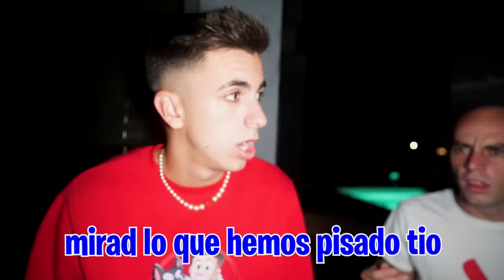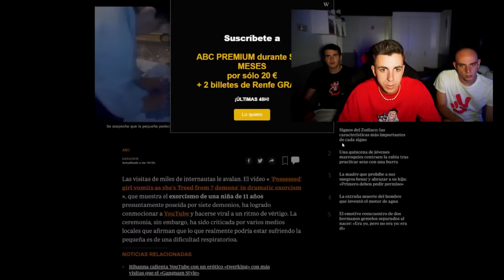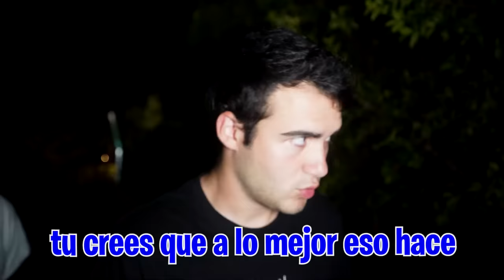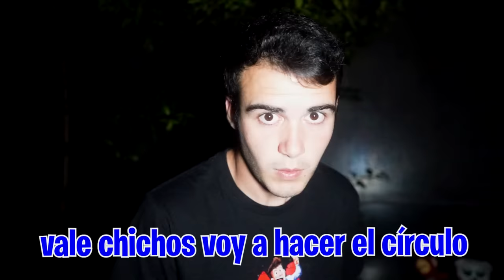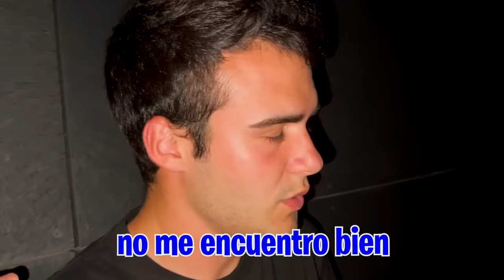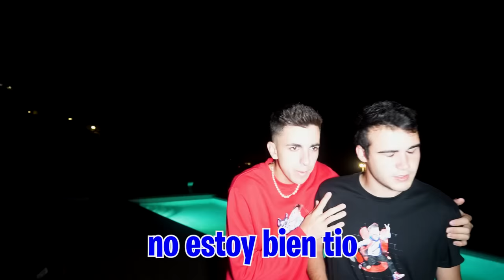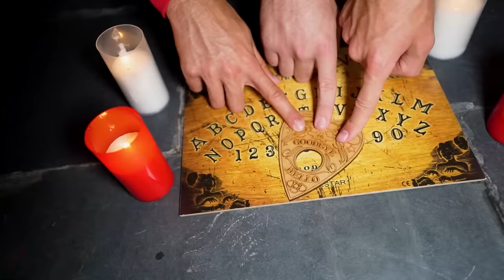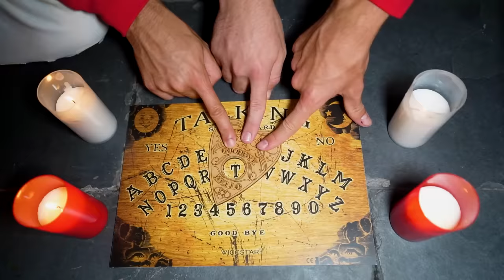HACEMOS UN RITUAL EN EL POZO DE LA NIÑA POSEIDA…*acaba mal*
La niña del pozo está poseída y necesitamos sacarle lo que tenga dentro, hemos buscado en internet y tenemos que hacer un ritual para ayudarla.